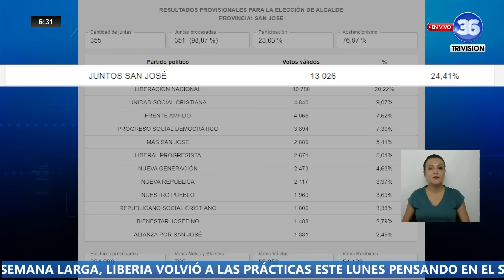Johnny Araya se reunirá con el nuevo alcalde de San José Diego Miranda.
🔴 Noticias36 | Johnny Araya se reunirá con el nuevo alcalde de San José Diego Miranda.